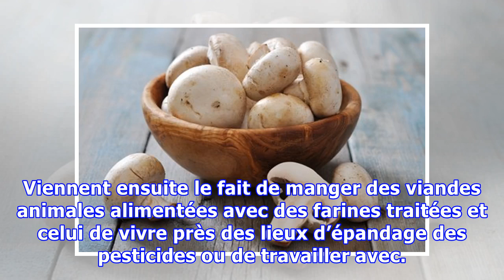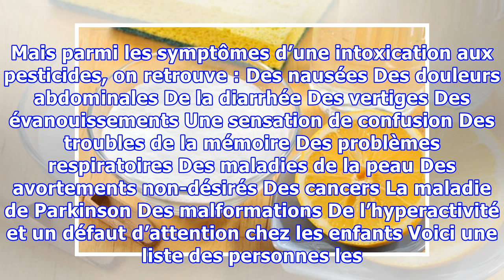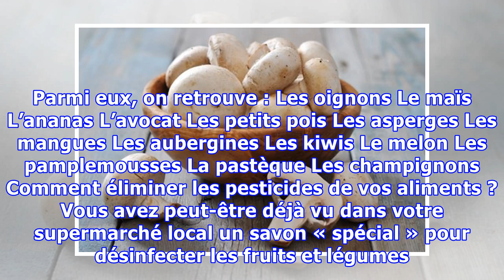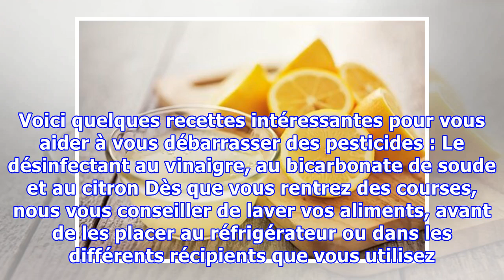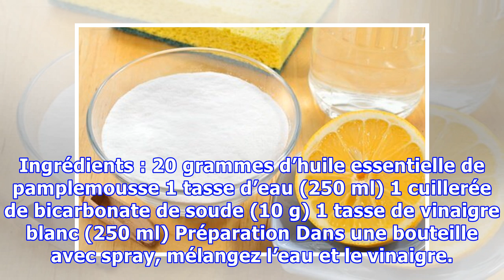Comment éliminer les pesticides des fruits et légumes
Comment éliminer les pesticides des fruits et légumes Les pesticides utilisés pour protéger les fruits et les légumes de toute nature des différentes plaies qui existent peuvent être dangereux pour notre santé. C'est pour cela qu'il est important de bien nettoyer vos aliments avant de les consommer. A moins d’avoir un potager chez soi ou d’acheter tous ses fruits et légumes dans un marché bio, il ...